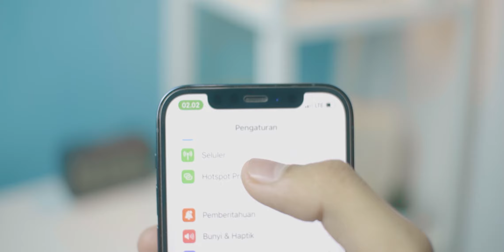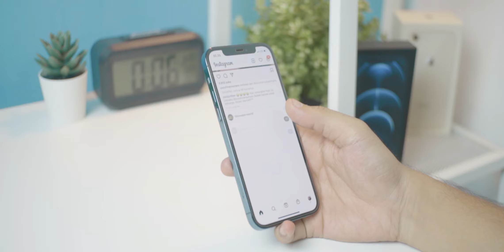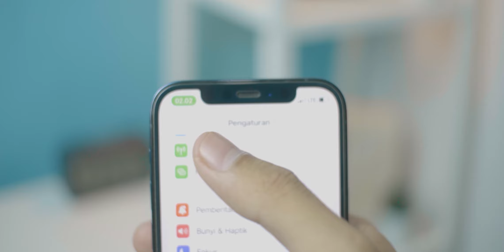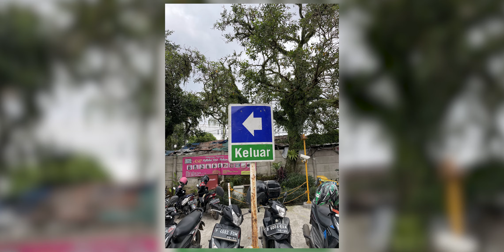BELI IPHONE 13 PRO? BUANG-BUANG DUIT! | REVIEW IPHONE 12 PRO DI TAHUN 2022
Bedanya 6 jutaan spesifikasi ga beda jauh, yakin tetep nekat upgrade ke iphone 13?

Midnight Stroll [Relaxing Study Music] by Ghostrifter Official

🎵 Track Info:

Title: Midnight Stroll by Ghostrifter Official

🎵 Track Info:

Title: herbal tea by Artificial.Music